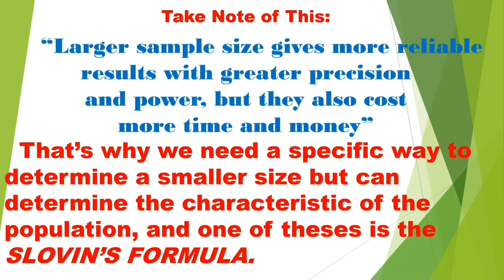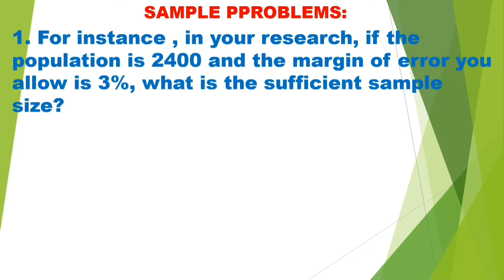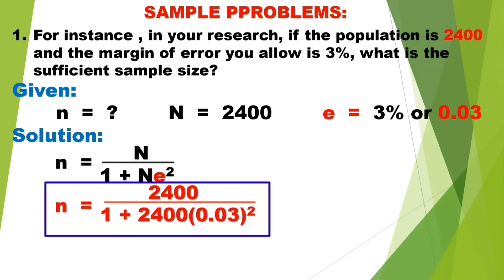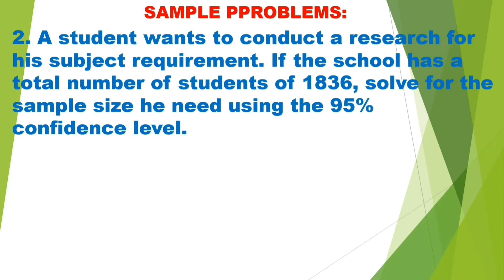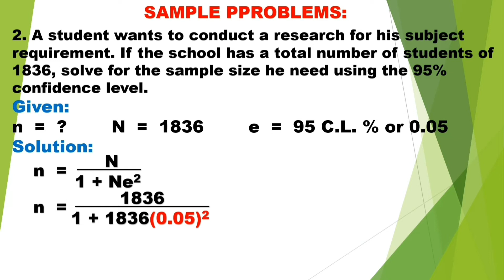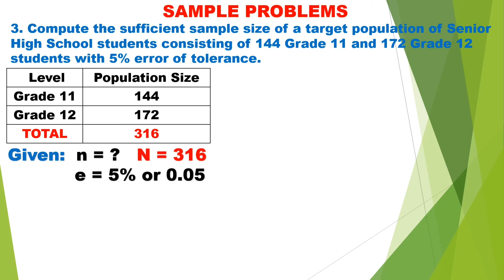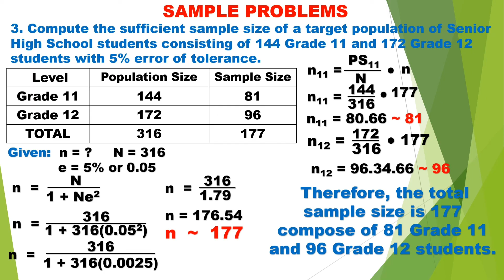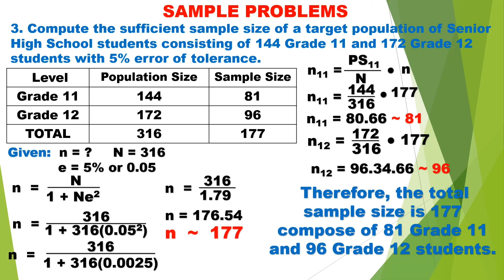Slovin's Formula (Way of Getting Sufficient Sample for Research) - SHS Statistics & Probability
This video discuss in detailed the use of Slovin's Formula in determining the sufficient sample in any research or study.